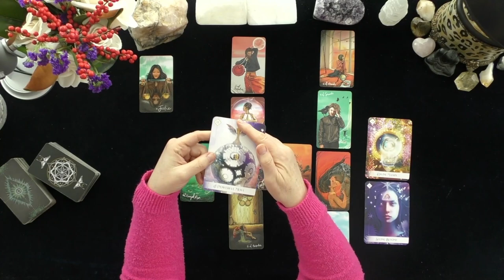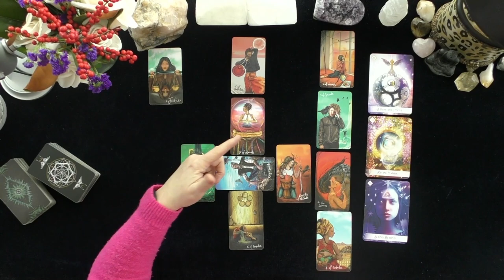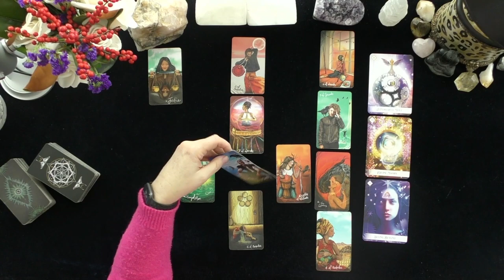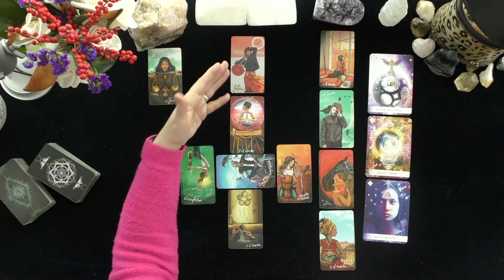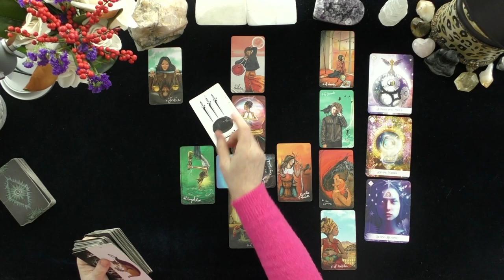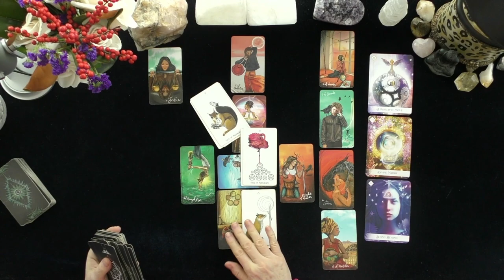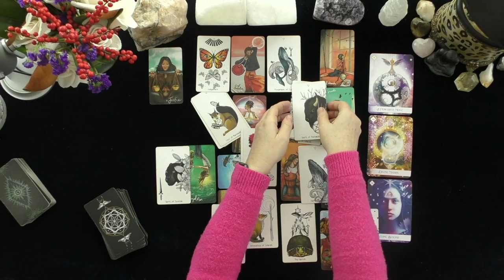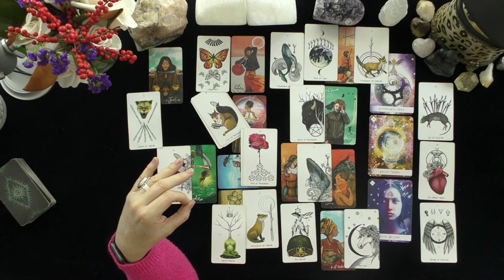GEMINI~DESTINY CALLS FOR YOU & YOUR BELOVED, TO TAKE A LEAP OF FAITH!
GEMINI~DESTINY CALLS FOR YOU AND YOUR BELOVED TO TAKE A LEAP OF FAITH!~LOVE TAROT~LOVE READINGS~ARIES TODAY~TIMELESS, 2021, Irish Donna Tarot
DONNA WILDER-HART
5 INDEPENDENTLY VETTED READINGS SINCE 2007